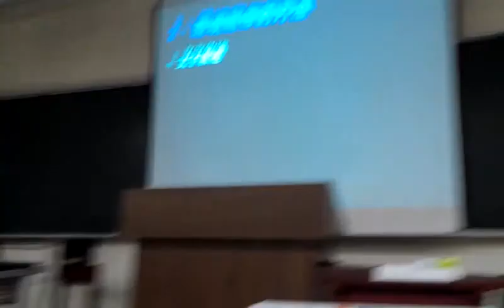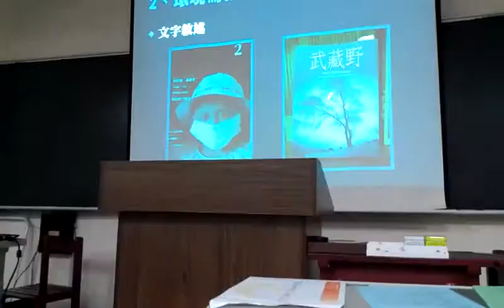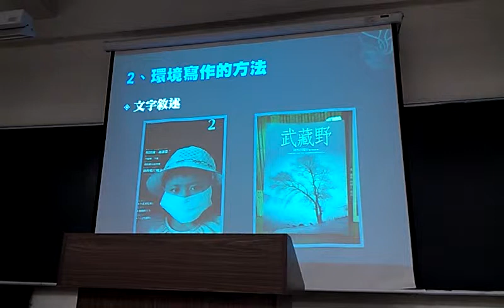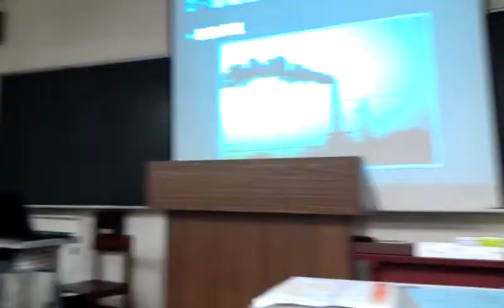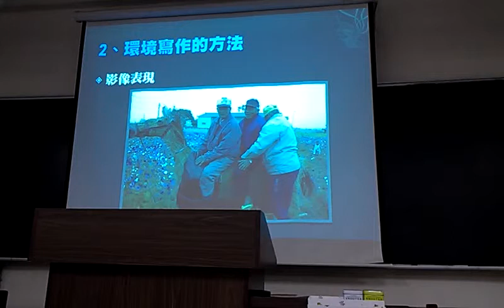環境大聲公同學迫不亟待問Munch問題VIDEO2319